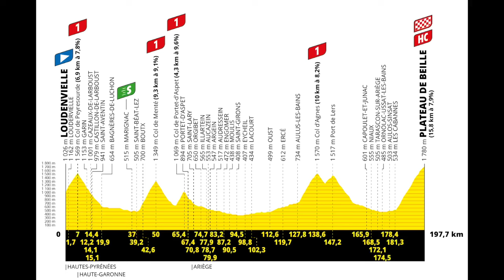Rekord Cavendisha i Wielka Czwórka wciąż w grze, czyli podsumowanie pierwszego tygodnia TdF.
Zdjęcia użyte jako ilustracja komentarza: materiały prasowe ASO